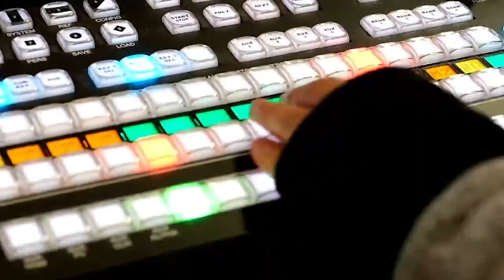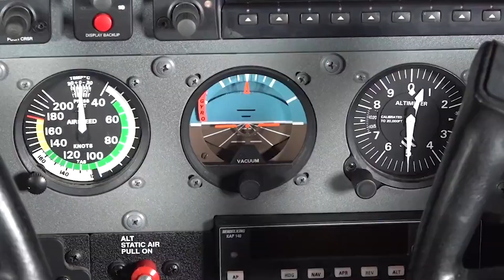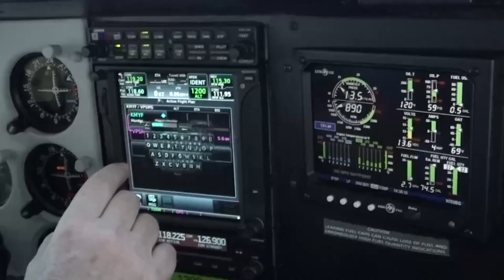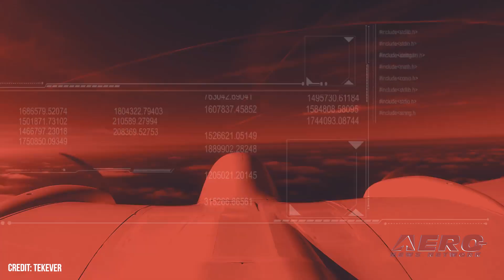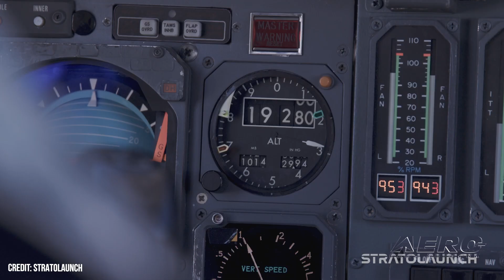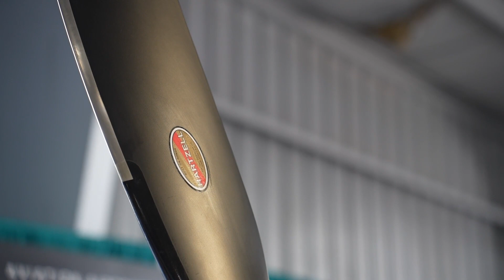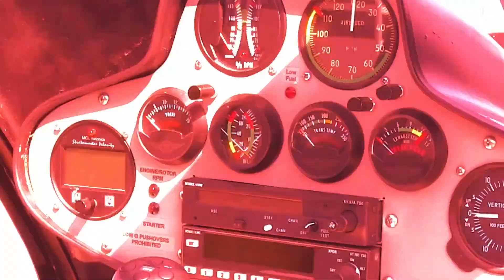Airborne-NextGen 11.28.23: Pegasus Gyroplane, Stratolaunch Hypersonic, ERAU Drone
Also: Archer Aviation, TEKEVER and CRFS, Lunar Hydrogen, Norfolk FD Drones

ARC AeroSystems announced the return of the Avian Pegasus Gyroplane. Avian stemmed from employees of Avro Canada, designing their gyroplanes in Canada and ultimately producing 3 prototype pre-production aircraft to work through the certification process. Ultimately, the firm died out in the early 70s, with its assets put up for sale. One remaining prototype, along with the design's rights and type certification, found their way into ARC AeroSystems' hands in 2023. Stratolaunch LLC has continued its efforts to develop a Mach 5 capable aircraft, helped along by a familiarly Rutanesque design in the form of Scaled Composites' Roc. Stratolaunch had planned to offer satellite launch services by taking advantage of lower costs achieved by mid-air ignition, working with Scaled Composites of Burt Rutan fame to design a twin-fuselage aircraft capable of lifting a small rocket up as high as possible. A new program at Embry-Riddle has begun training Uncrewed Aircraft Systems students into becoming Remote Pilot Instructors. The program is reportedly successful so far, with 13 instructors produced, and each holding Trusted Operator Program credentials. All this -- and MORE in today's episode of Airborne-NextGen!!!

Airborne-NextGen 11.28.23 is chock full of info in this Weekly News Episode, Tuesday, November 28th, 2023... Presented by Aero-TV veteran videographer and Airborne Hosts Holland Lee, Sophie Hurlock, Brianne Cross, Christopher Odom, and Laura Hutson, and is supported by ANN CEO/Editor-In-Chief Jim Campbell, and Chief Videographer Nathan Cremisino, this episode covers:

ARC AeroSystems Announces Redux of Avian Pegasus Gyroplane
Stratolaunch Aims for Commercialized Hypersonics
Archer Aviation and Air Chateau Announce $500M Order
TEKEVER and CRFS Launch Signal-Sniffing UAS
Hydrogen Found in Lunar Samples
Norfolk, Ne Fire Division Gets Drone Grant